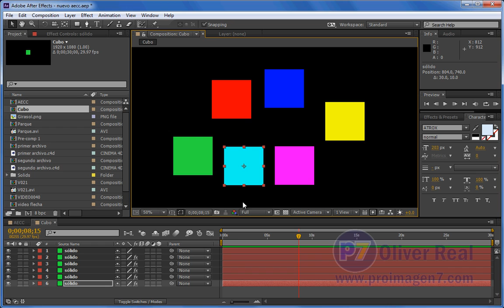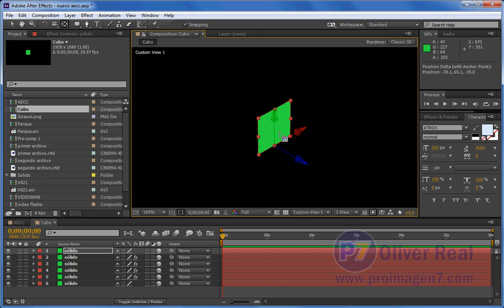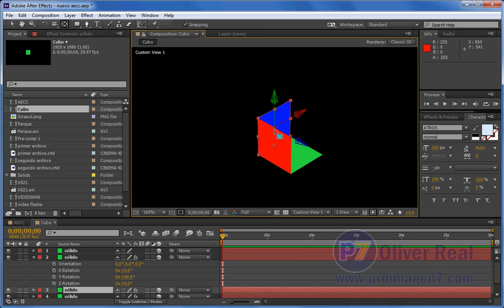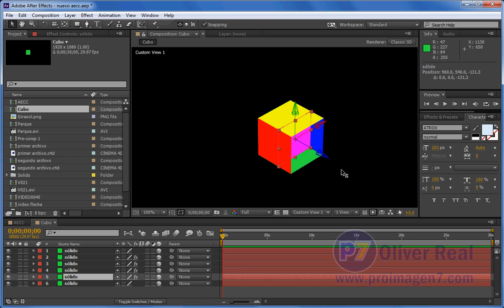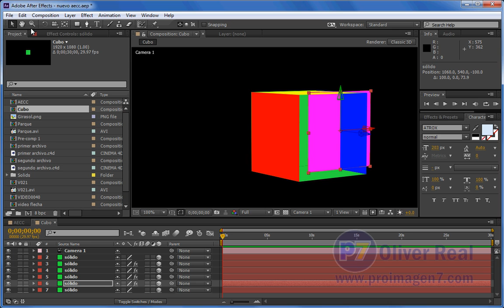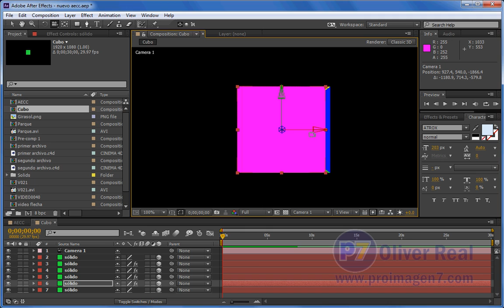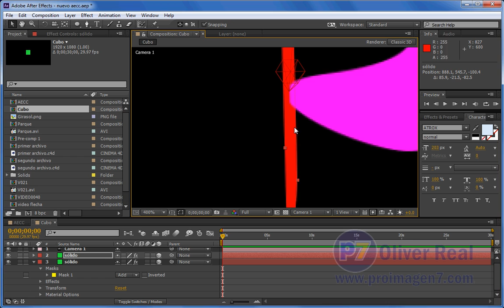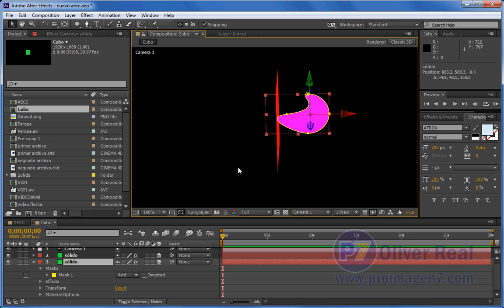07 Lo nuevo de AE CC (Snapping to Objects)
Explicación de la nueva función Snap (pegar) en la ventana de Composición. La posibilidad de hacer snaps a bordes de objetos, máscaras centros relativos o puntos de anclaje de otros objetos de otras capas.